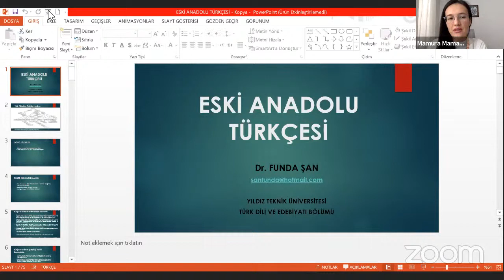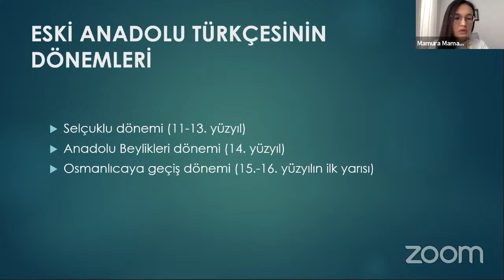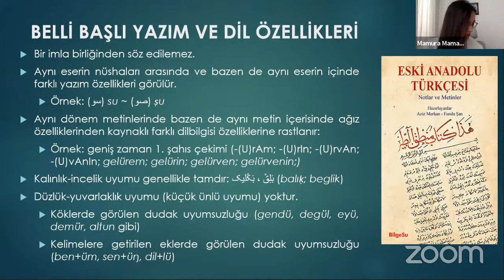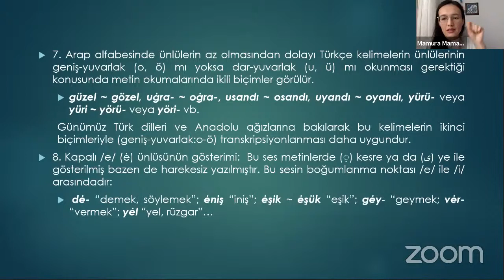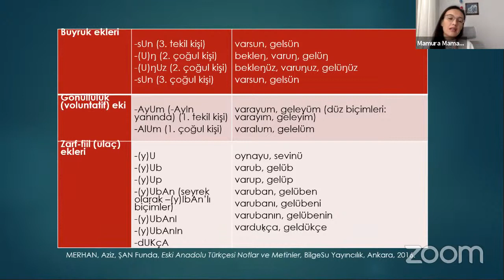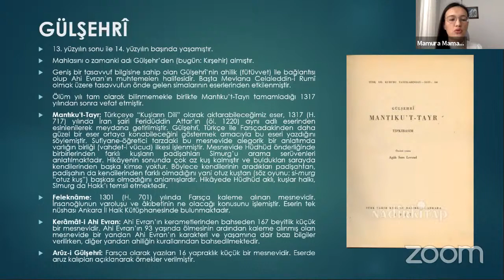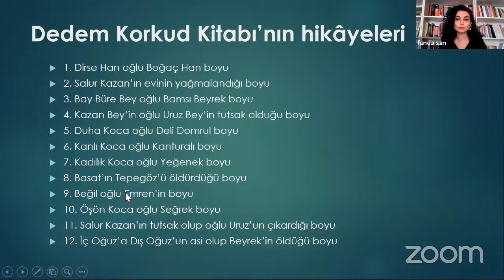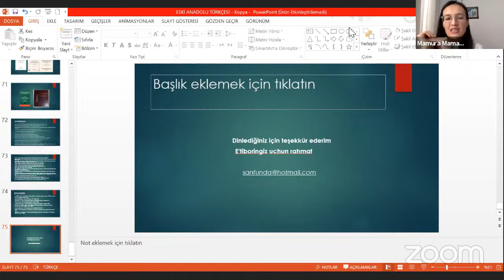TÜRKOLOJİ DERSLERİ: 7)Eski Anadolu Türkçesi - Arş. Gör. Dr. Funda ŞAN